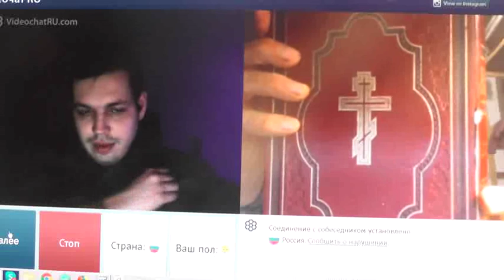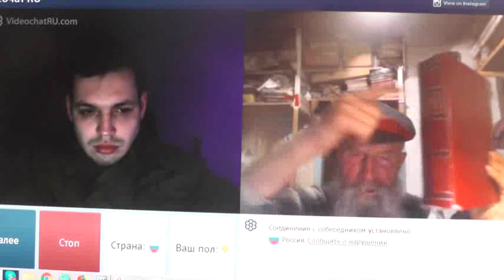№227. Иоан.3:36 Верующий в Сына имеет жизнь вечную,..